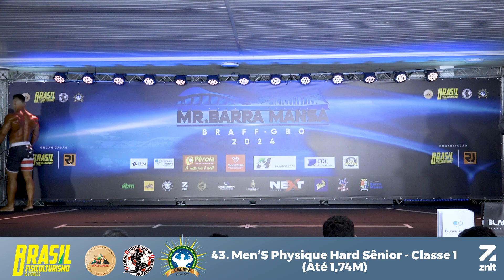43. Men’s Physique Hard Sênior - Classe 1 (Até 1,74M) - Mr. Barra Mansa 2024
Transmissão ao Vivo do Campeonato Mr. Barra Mansa 2024 - BRAFF, realizado no dia 08 de Junho de 2024, no Ilha Clube, na cidade de Barra Mansa - RJ.